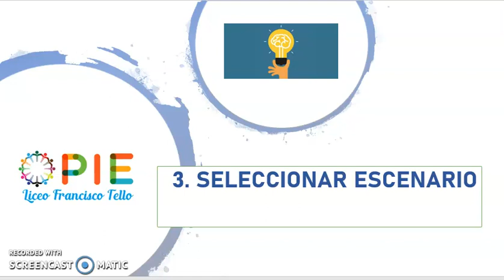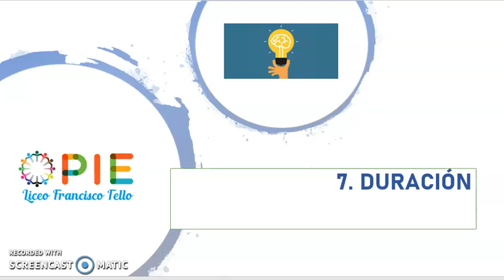PIE - Tips para videos Educativos